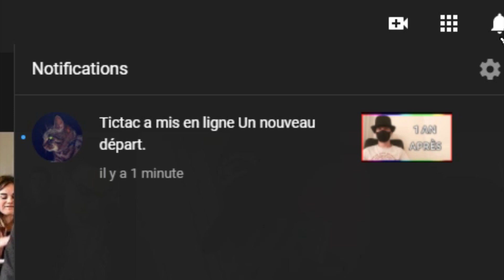Un nouveau départ.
Hey